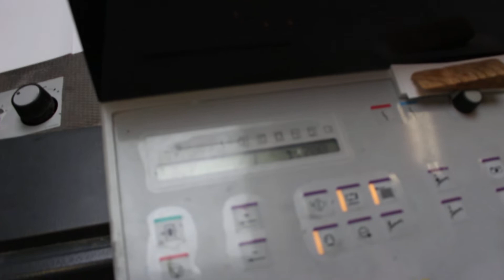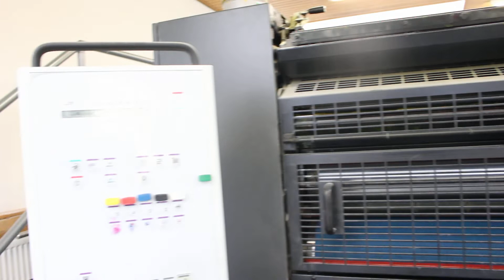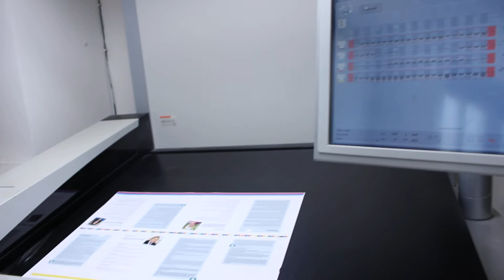5-Color Printing machine Heidelberg SM74 5P (XX240) by F1-TRADE-GmbH_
5-Farben Druckmaschine / 5-Color Printing machine Heidelberg SM 74-5P

Baujahr / Year 2011
Druckzahl / Impressions 15Mio.!!!
PRINECT PRESS CENTER (CP 2000) with AXIS CONTROL 2 (Spectrophotometric Color Measurement)
AUTOPLATE (automatic Plate Change)
PRESET Feeder (automatic Size Setting)
Low Pile Delivery
ALCOLOR dampening - Technotrans Refrigeration
ALL Automatic washers (blanket, rollers and impression - cylinders)
Steel Plate in feeder and delivery
Chromed cylinders Electronic double sheet and side lays control
Grafix Alphatronic 200 Powder Spray
Automatic Perfector 5/0 -2/3